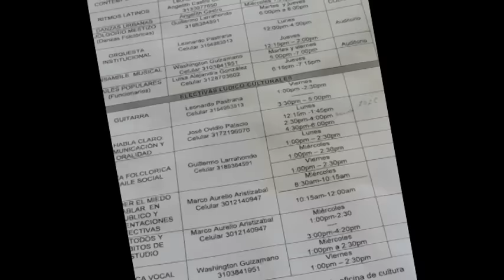Programas Culturales 2016-2 de nuestra Escuela.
La Unidad de Bienestar Universitario invita a la comunidad universitaria, a participar de los programas culturales ofertados por la Institución Universitaria Escuela Nacional del Deporte